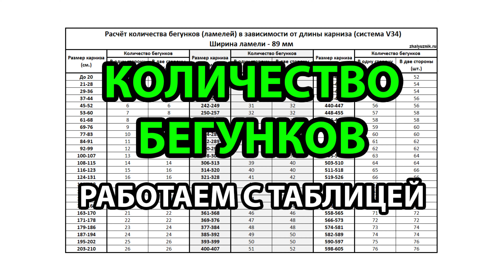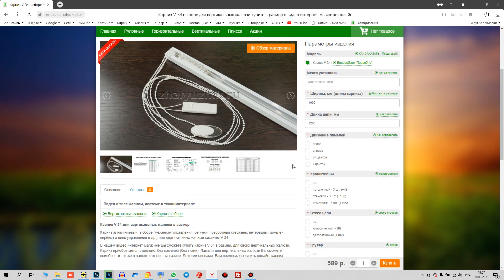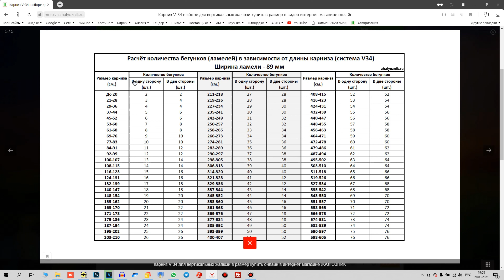КАК РАССЧИТАТЬ КОЛИЧЕСТВО БЕГУНКОВ НА ВЕРТИКАЛЬНЫХ ЖАЛЮЗИ - ЖАЛЮЗНИК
КАК РАССЧИТАТЬ КОЛИЧЕСТВО БЕГУНКОВ НА ВЕРТИКАЛЬНЫХ ЖАЛЮЗИ - ЖАЛЮЗНИК. Сайт
Здравствуйте, Вас приветствует видео интернет-магазин ЖАЛЮЗНИК. В нашем интернет-магазине Вы сможете приобрести жалюзи, рулонные шторы и другую продукцию. Отправка производится по всей России и за границу (Украина, Польша, Узбекистан, Румыния, Казахстан, Азербайджан, Таджикистан, Беларусь и другие страны, всего 25 стран). Выбор тканей, материалов, цветов комплектующих, ввод размеров, просчёт и оплата производится на нашем официальном сайте. Для юридических лиц, или для физических лиц у которых нет возможности оплатить картой на сайте, предусмотрена возможность получить счёт (он же - коммерческое предложение) в автоматическом режиме, так же онлайн на сайте.

Отличительной чертой нашего интернет-магазина является тот факт, что вся информация представлена в видео. Подробнейшие видеообзоры продукции, тканей и материалов. Видео инструкции о том как замерить и смонтировать изделия. Если информация Вас заинтересовала, начните  формирование свои будущих изделий с просмотра видео на главной странице, оно называется "Как заказать", в нём мы поясняем как пользоваться конструктором жалюзи. Замерил-Купил-Смонтировал - всё просто.

В узду замерщиков и монтажников ;-)